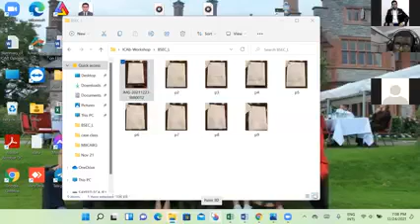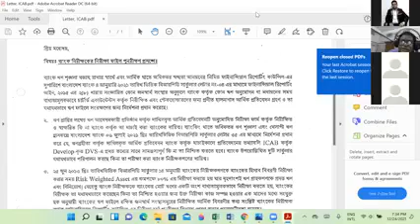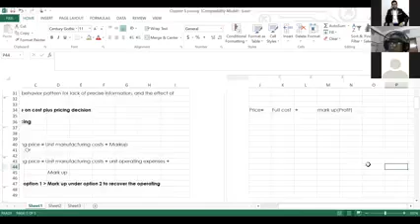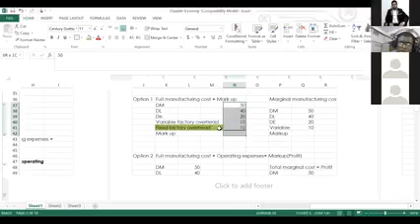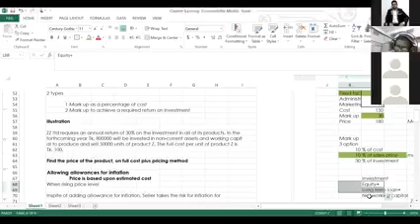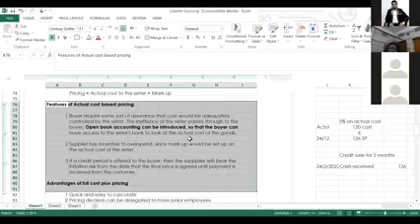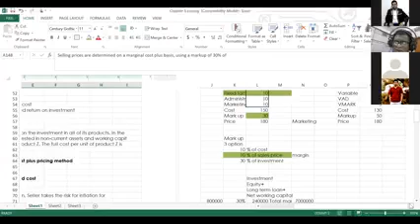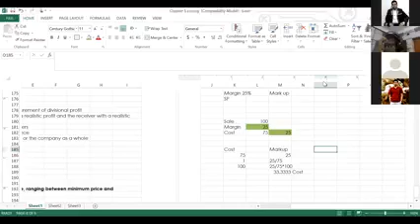Management information mcq based class chapter 05